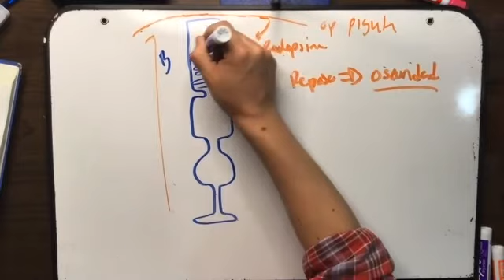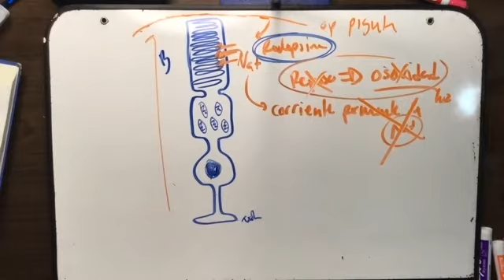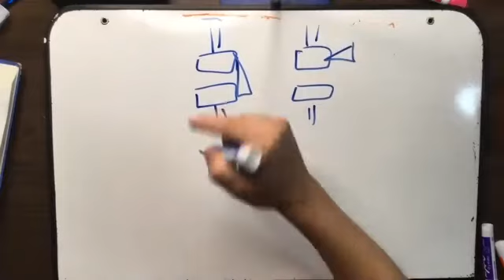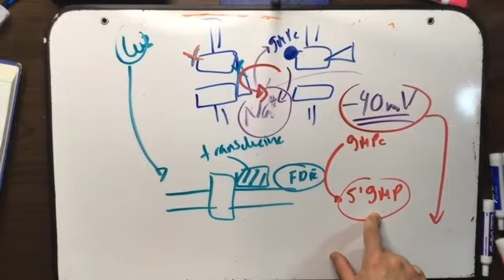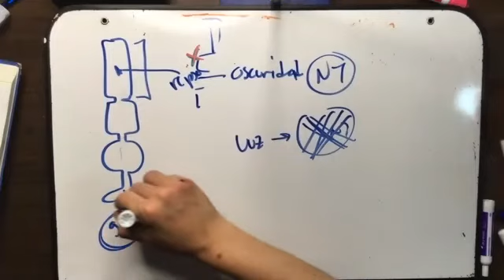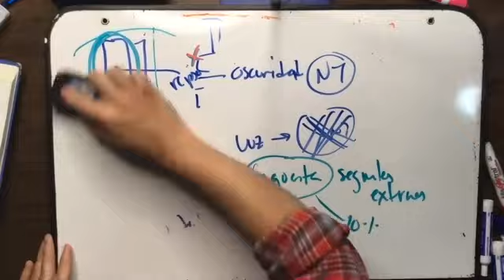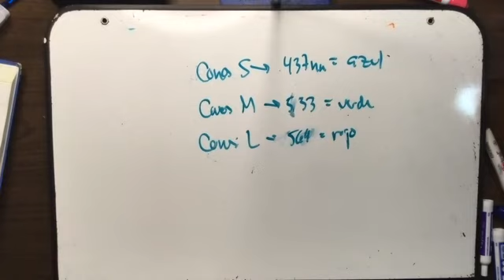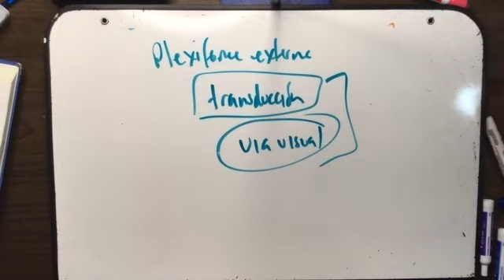Dr. Alberto Alatorre - Visión parte 2